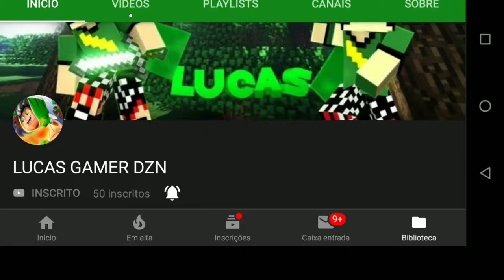VOTEM NA NOVA INTRO P/ 2019 ‹FEED LIKE BR›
Olá pessoal, neste vídeo colocarei para votação, as intros que ganhei de alguns amigos do YouTube para que seja utilizada no início de 2019. Coloquem nos comentários qual você mais gostou 👍

Você pode doar a partir de R$10,00 para o Canal!